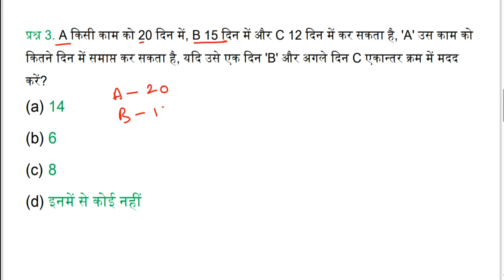TIME AND WORK | बारी बारी वाला प्रश्न | ALP/UP POLICE RE EXAM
Teligram link -

railway reasoning
reasoning railway
alp reasoning

rpf math,
rpf math practice set,
rpf math syllabus,
rpf math all class,
rpf math average,
rpf math all chapter

alp math
math alp practice set
math alp
ssc chsl math
ssc chsl math class 2024

Time and work rs aggarwal
Bari bari wala prashn
Up police re exam
Math up police re exam
upp math practice set
Alp math class practice set
Ssc mts math class 2024
ntpc maths class
ssc gd